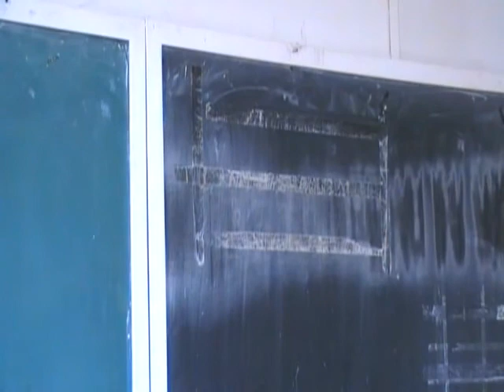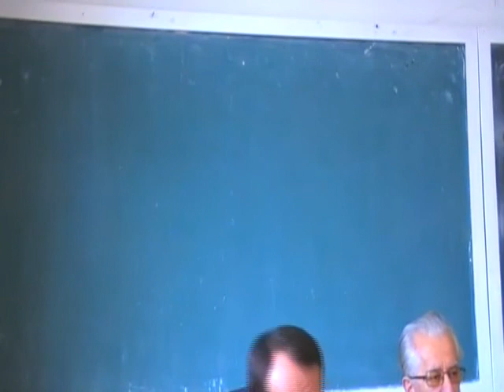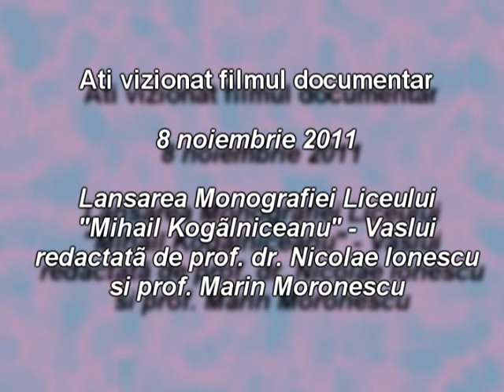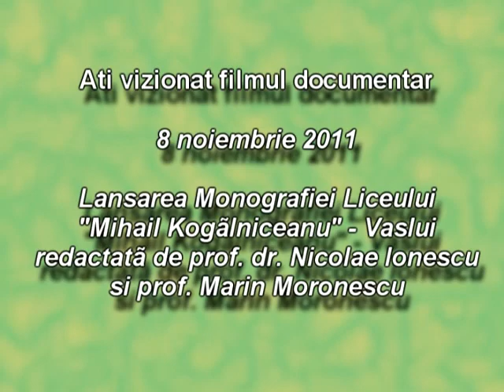Lansarea Monografiei LMK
8 noiembrie 2011 - s-a lansat, într-un cadru festiv, noua monografie a Liceului Teoretic "Mihail Kogãlniceanu" din Vaslui, redactatã de profesorii Nicolae Ionescu si Marin Moronescu.